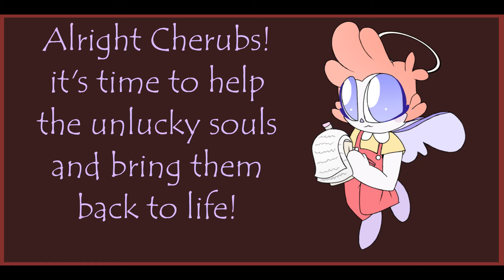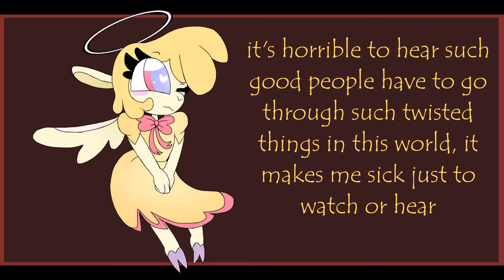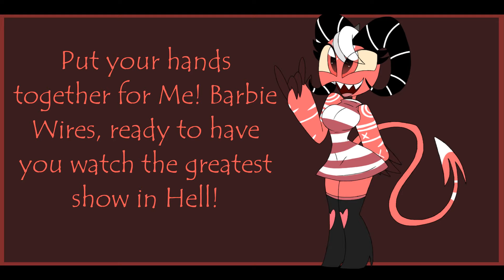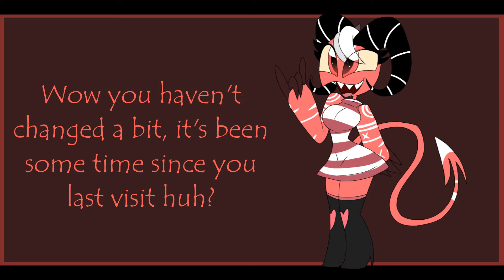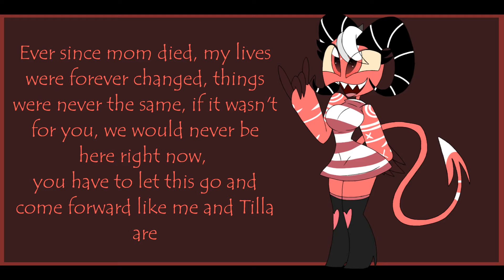~Me Voicing Helluva Boss Characters!~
READ DESCRIPTION!

so this video is for fun, so i did some voices for unnamed characters from Helluva Boss, so i did try with the lines and stuff, but i think i had fun in this video X3 so the microphone is not stable since you can hear parts not sure not be there lol but anyways, if you like the video, let me know which character you think i did the best on!

All Characters are by Helluva Boss/Vivsiepop